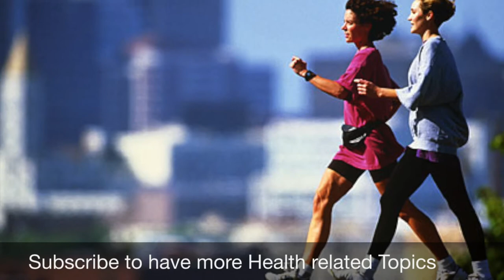BEST easy exercise to Lose FAT | Lose 4 Pounds in 1 Month | Slim and Fit | Healthy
The benefits of walking are the same as the benefits you get from most types of exercise.  Walking also has the advantage that it’s easy to fit into a busy schedule. Though before you start your daily walk routine, visit your doctor for recommendation whether or not you’re healthy enough to carry out this interest frequently.

what number of steps will it take to burn calories?
1 pound = 5000 calories , and,
1 mile = 2,000 steps = 100 calories burned.

This means, in an effort to lose 1 pound of weight within a week, you’ll want to burn 500 calories an afternoon, or in different phrases, you have to stroll 5 miles every day.

So friends reschedule your daily routine with 5 miles everyday challenge and lose 1 pound of your weight every week. You can loose 4 Pounds within a month. Good luck.